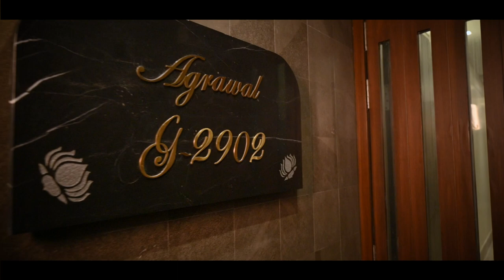WALNUT FURNITURE | Grandeur Interior by Ms. Ritu Kaul Raina | PHOTOETH STUDIO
The Interior was done by Ritu Kaul Raina from Walnut Furniture
Shot and Edited by -  Ajay Negi, Photoeth Studio, Noida
Song Copyright: Aftertune - Corals